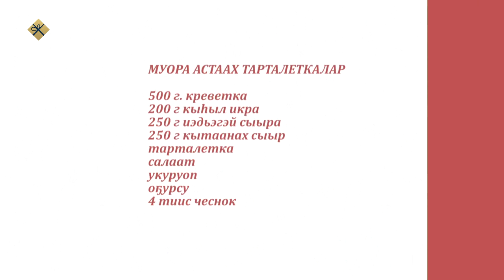"Асчыттар" биэриигэ: Тандатааҕы норуот айымньытын киинин дириэктэрэ (21.12.21)